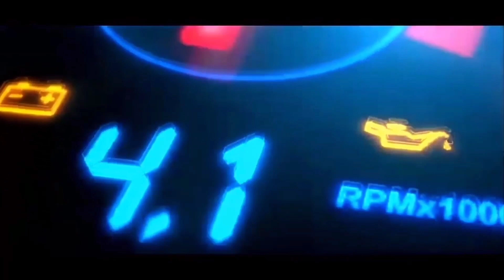MOD INI GRATIS DAN ISTIMIWIR 😱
BISMILLAHIROHMANNIROHIM

Assalamualaikum Wr.Wb hallo cuyy ketemu.
                 lagi di channel Mas Erda

                          LIKE NE JUGA

◼️LINK SAYA ARAHKAN KE AUTHOR MOD

◼️Credits : Mod by Kaguya Livery Include

📳My HANPHON
OPPO F11
4GB RAM/128GB ROM

Berikut adalah fitur-fitur andalan Bus Simulator Indonesia:

- Sistem leaderboard
- Mod kendaraan

                          TERIMAKASIH
                                UNTUK
                               -ALLAH
                               -2 ORTU
                               -BUSSID
                    -PARA AUTHOR MOD
                    -PARA AUTHOR LIVERY
                         -MY HANDPHONE
                               -TEMEN²
                                     Dll